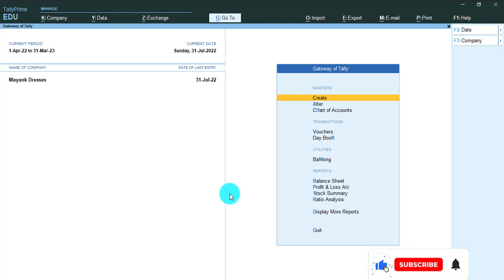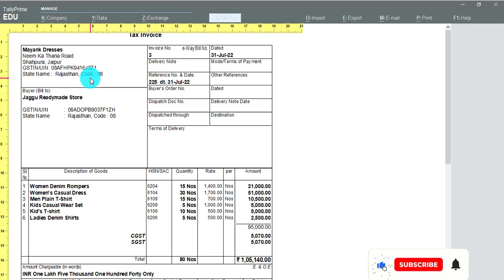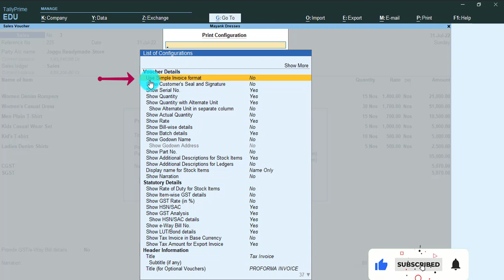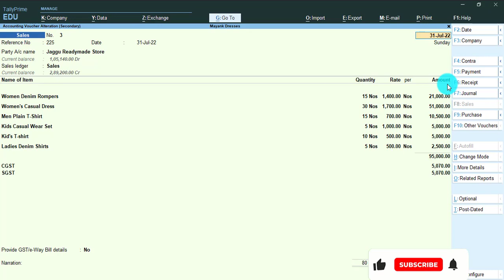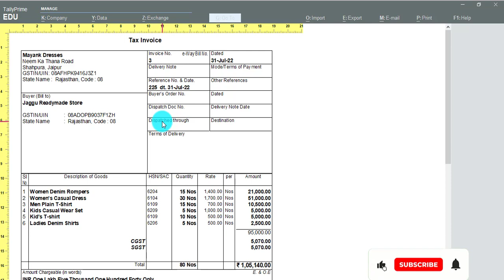Sales Invoice in Normal Format and Simple Format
You can print Sales Invoice in two ways using this built-in feature in Tally Prime